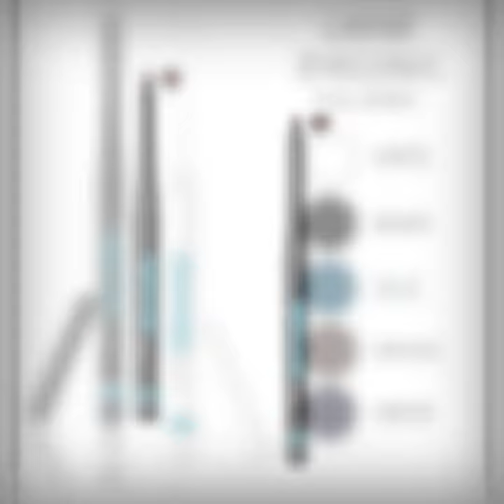5 best kajal for long lasting makeup with Bangladesh price.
5 best kajal for long lasting makeup with Bangladesh price.